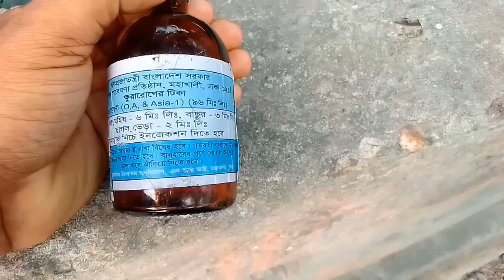ক্ষুরা রোগের অগ্রিম টিকা /veterinare medicin and tips 1